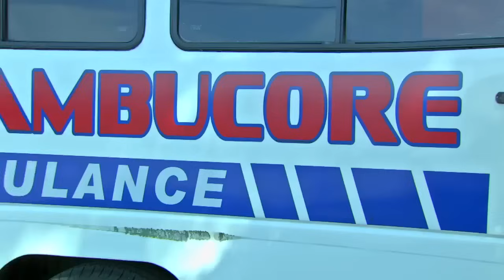Kambal Karibal: Full Episode 89